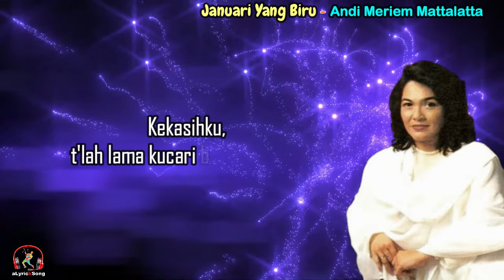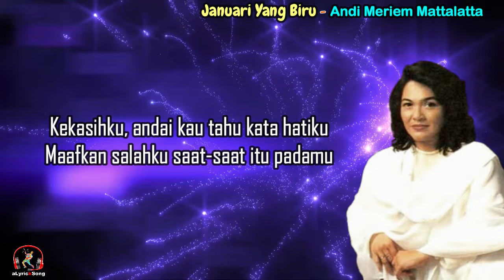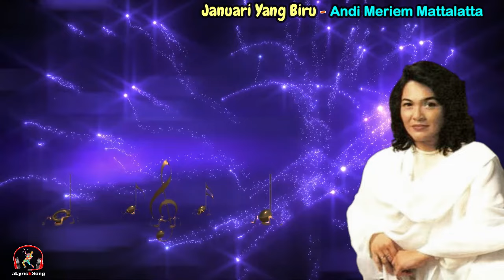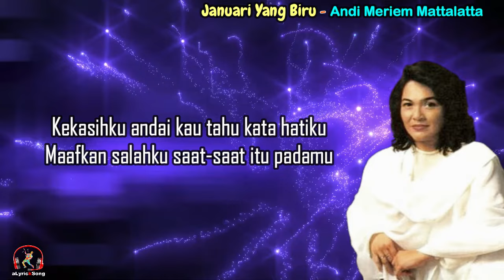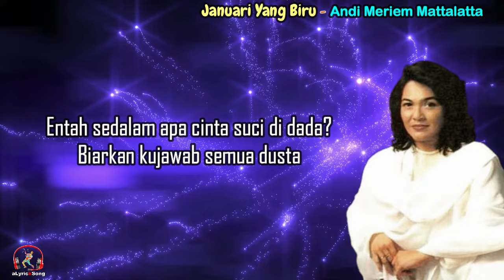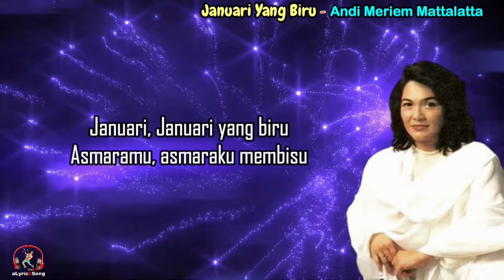Andi Meriem Mattalatta - Januari Yang Biru (Lirik Lagu)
Januari Yang Biru
Andi Meriem Mattalatta

Lirik
Kekasihku,
t'lah lama kucari bayang dirimu
Tak tahan hatiku
menyimpan rinduku di kalbu

Kekasihku, andai kau tahu kata hatiku
Maafkan salahku saat-saat itu padamu

Biar diriku saja menjawab semua cinta
Atau datang kembali di hatimu
Entah sedalam apa cinta suci di dada?
Biarkan kujawab semua dusta

Januari, Januari yang biru
Asmaramu, asmaraku membisu
Entah kapan, entah kapan hadir di hati?
Saat-saat yang indah di diriku